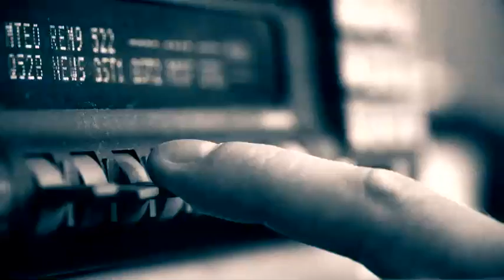Promo - Soirée électorale Colombie-Britannique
Pour ne rien manquer, suivez la couverture de la soirée électorale sur toutes nos plateformes le 9 mai 2017 dès 20 h.